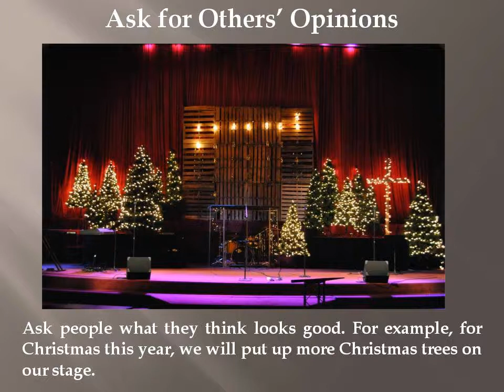Amazing Tips For Church Stage Design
Dario Gimenez Design does fabrication, design, sets, custom Props, furniture & special effects. It also offers recycling & repurposing of the sets & furniture.